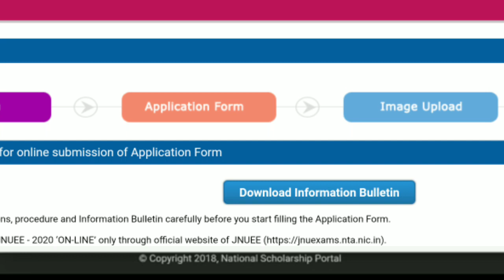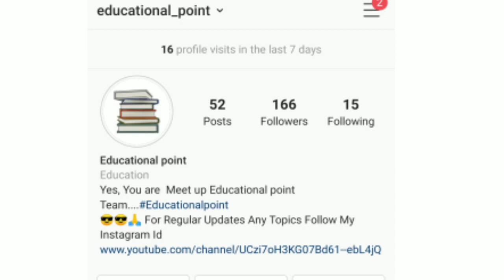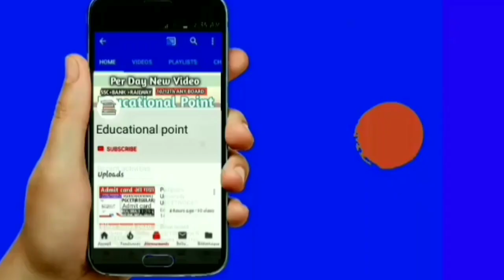Nsp(Central Sector Scheme part-2) video||Pfms Payment pending And Bank account not verified Promblm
Nsp|Central sector Scheme verified By Pmfs|Payments kab tak ayega||2020|Nsp scholarship||

Is video mein bataya gaya hai ki Central sector scheme kya Paisa kab tak aayega NSP National scholarship portal post graduation scholarship ki paper 2020 Mein Kab Aaegi session 2019 to 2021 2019 to 2021 session NSP Paisa payment for tmfl pending result and pm office not submit your paisa paisa Kab Aaegi NSP Central sector scheme verified by pmms Bihar scholarship payment kab tak aayega 2020 NSP scholarship full knowledge this video goodbye

national scholarship portal check status 2018-19,national scholarship portal check,
national scholarship portal customer care number,
national scholarship portal cbse,national scholarship portal check your statusnational scholarship portal correction date,
national scholarship portal defective application,
national scholarship portal documents required,
national scholarship portal form,
national scholarship portal eligibility,
national scholarship portal edit application form 2019-20,national scholarship portal eligibility 2019-20,
national scholarship portal form fillup,
national scholarship portal form 2019,
national scholarship portal for school registrationnational scholarship portal form correction,
national scholarship portal for class 10,
national scholarship portal for school,national scholarship portal for general categorystudents,
national scholarship portal for pre matric,
national scholarship portal grievance,national scholarship portal guidelines,nationalscholarship portal how to apply,
national scholarship portal home,
national scholarship portal helpline number,
national scholarship portal helpline,
national scholarship portal how to check status,
national scholarship portal helpline number kerala,national scholarship portal how much amount,national scholarship portal hindi,
national scholarship portal institute login,national scholarship portal in telugu,
national scholarship portal institute verification,national scholarship portal in hindi,
national scholarship portal ignou,
national scholarship portal institute verification form pdf,national scholarship portal in tamil,
national scholarship portal ishan uday,national scholarship portal id,nationalscholarship portal ka password kaisepata kare,
national scholarship portal kab aayegi,
national scholarship portal kyc,national scholarship portal know your paymentstatus,
national scholarship portal login,
national scholarship portal last date for renewal2019-20,
national scholarship portal login to check status,
national scholarship portal login 2019-20,
national scholarship portal login 2019,
national scholarship portal last date 2020,national scholarship portal login for school,
national scholarship portal ministry of electronics & information technologygovernment of india,
national scholarship portal money,
national scholarship portal new registration,
national scholarship portal no scheme,
national scholarship portal new schoolregistration,
national scholarship portal nodal officer login,
national scholarship portal online,nation